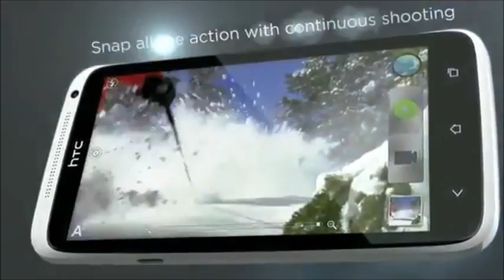HTC One X - First Look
Hey Leute!
Und der Kauflink des HTC One X